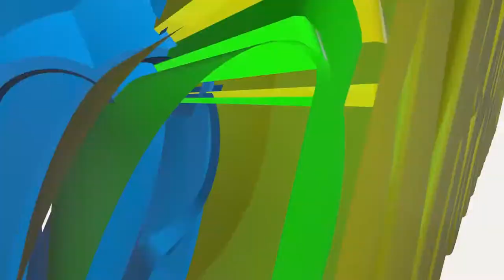FIBA CLUB CHAMPIONSHIP ZONE V 2017: EQUITY( KENYA ) VS APR( RWANDA ) FULL HIGHLIGHTS